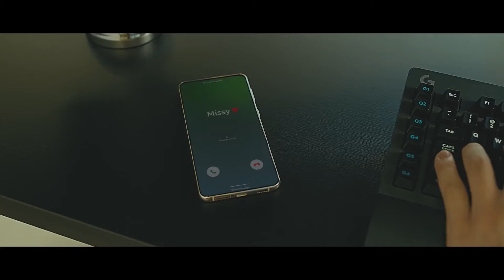Odyssey Neo G9 Coming this Summer | July 29, 2021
Odyssey Neo G9 Coming this Summer on July 29, 2021